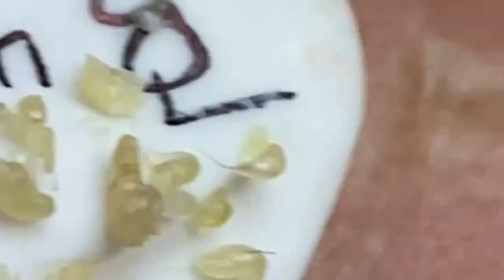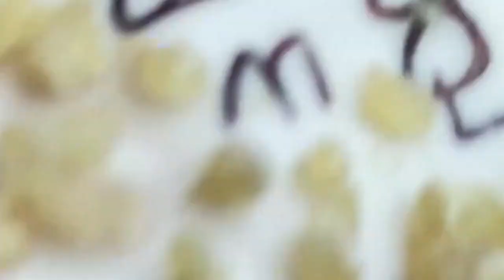𝘿𝙖𝙣𝙜𝙚𝙧𝙤𝙪𝙨 𝙎𝙠𝙞𝙣 𝙍𝙚𝙨𝙘𝙪𝙚 #1838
beautybloggers uk ukblogger bbloggersuk beautybloggeruk ukbeautyblogger nurselsblog😜😜
Des soins de la peau dangereux que vous n'avez jamais vus

Dangerous skin care u have never seen

Sauvetage de la peau dangereuse
Dangerous skin rescue